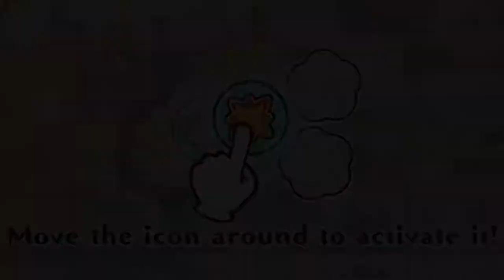【Pokémon CaféMix】Spooky time with the ghost under a cover